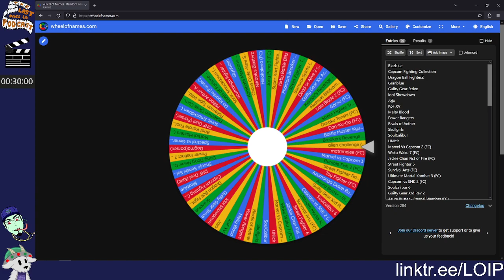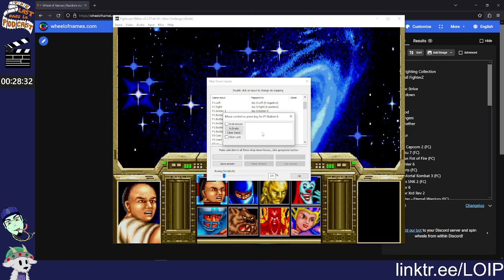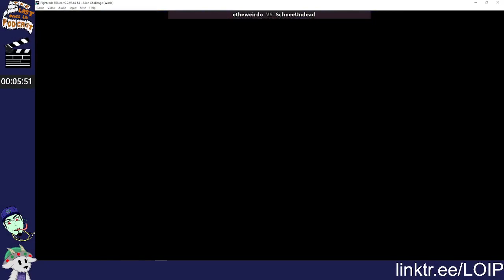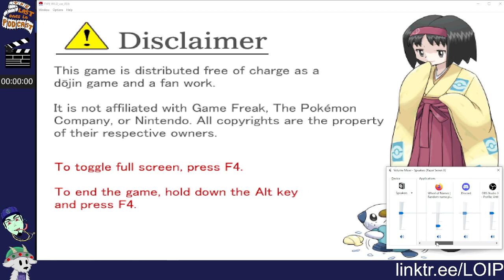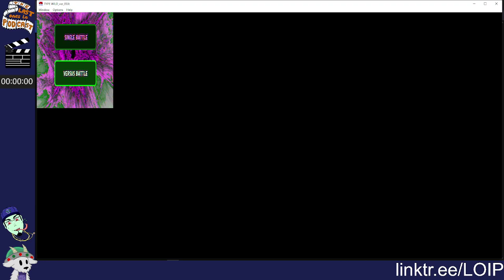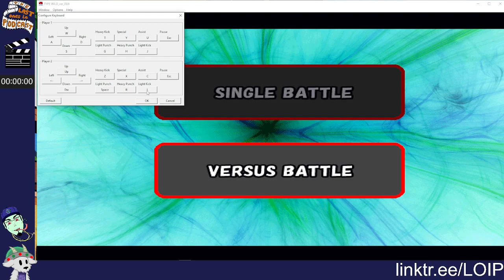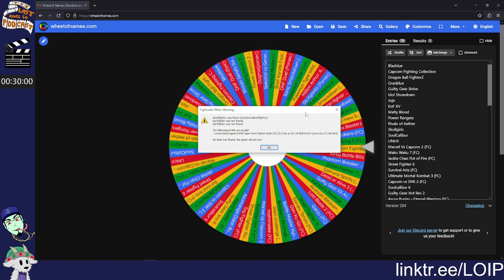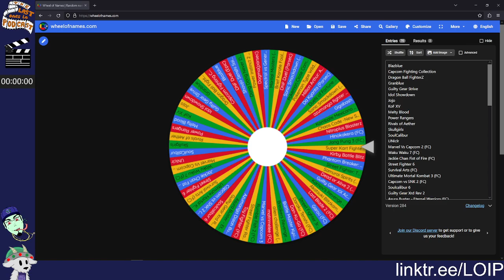Rando Fightos 2/17/24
Games Played:
- Alien Challenge
- Super Kart Fighter